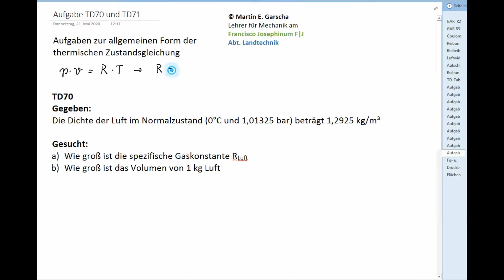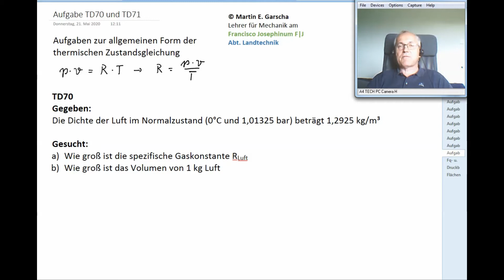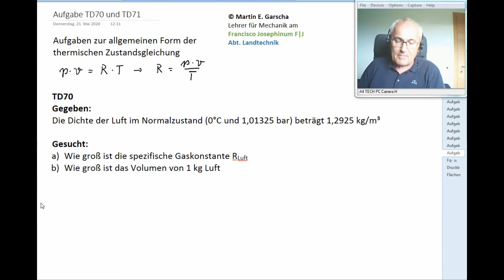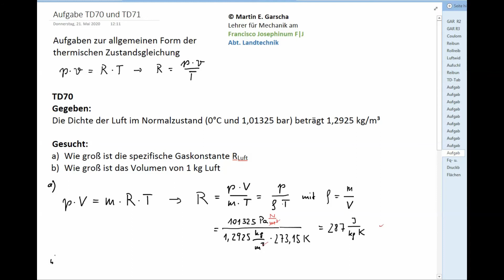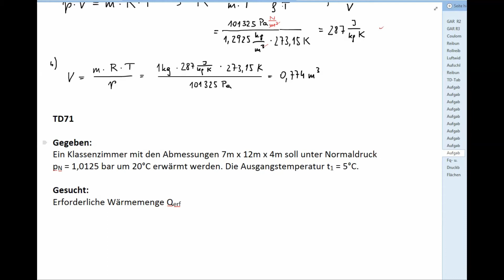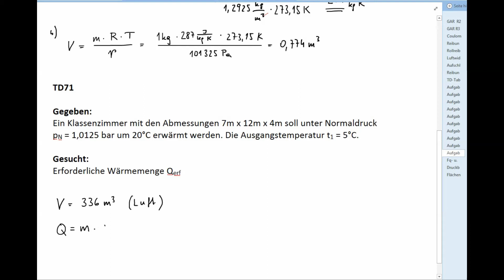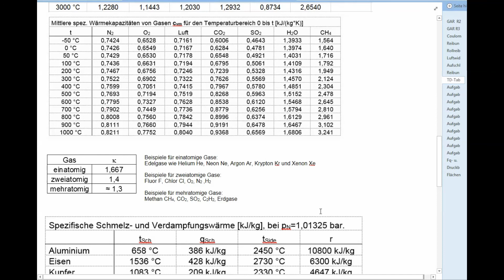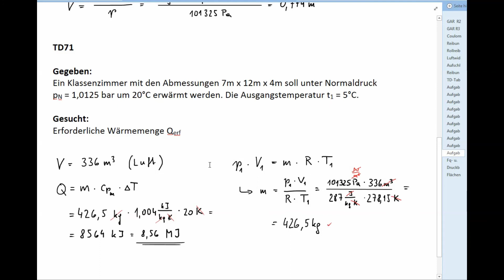TD70 u. TD71 - Allgemeine Zustandsgleichung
Erstellt von DI Martin E. Garscha.
Erklärt werden zwei Beispiele zur Anwendung der allgemeinen Form der thermischen Zustandsgleichung